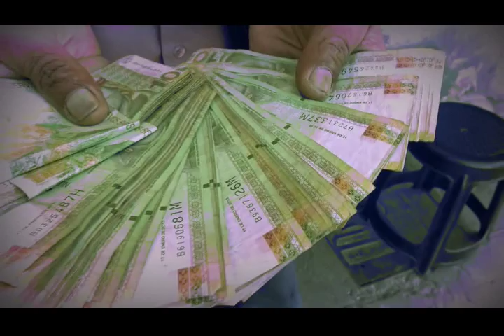ENCUESTA EN QUE APROVECHARAN LOS CAJAMARQUINOS SU GRATIFICACIÓN JHON